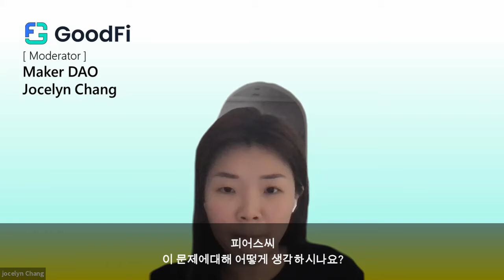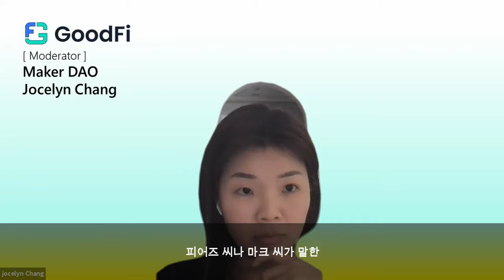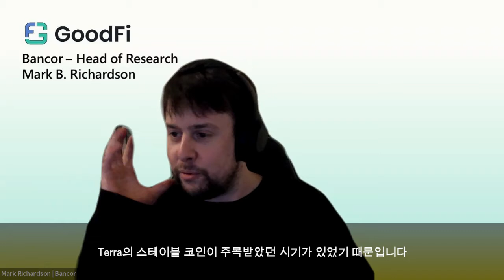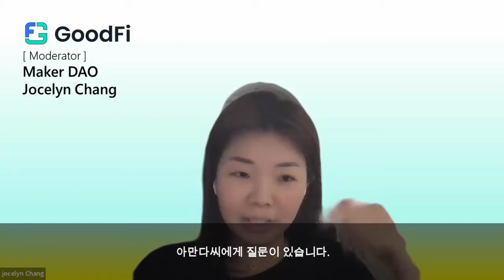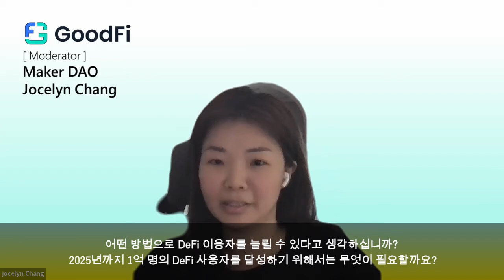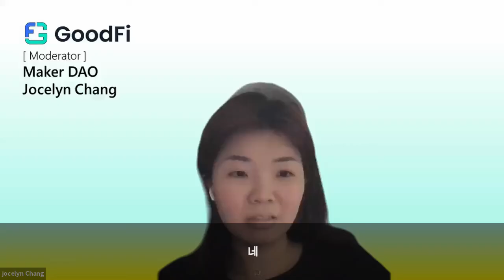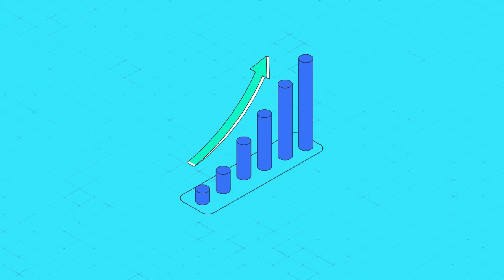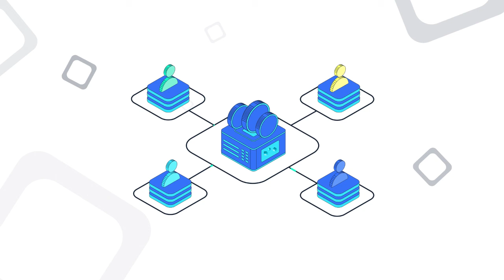DeFi 이용자수는 2025년까지 1억명에 도달할 수 있을 것인가